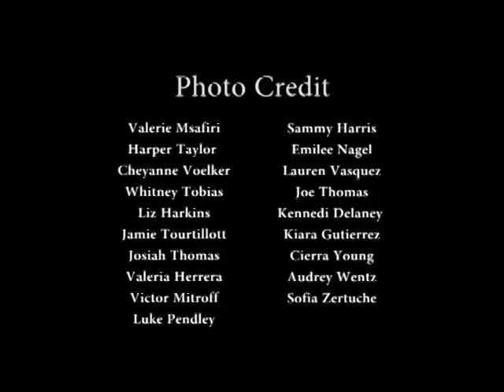Homecoming 2017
Homecoming 2017 began Monday October 16 with twin day. Students had the chance to pair up with their friends and twin for the day. Later on that evening was the Homecoming parade with FFA on winning first place for their float. Next was Tuesday’s Character day. Students dressed as their favorite book or movie character. On wednesday was unity day and capitol day, so students could wear orange or go along with the hunger games theme. Then it was Tik tok thursday. Students took a trip to the past with dressing as a different decade. Then it was Friday and students went all out with spirit day, That night was also the Homecoming game as the football team took on the lovejoy leopards losing by 7 points. During halftime the homecoming royalty was announced; the winners were chosen by grade level with an online vote. The following saturday was the homecoming dance starting at 7 pm and ending at 10 pm, concluding 2017’s homecoming.

by Valerie Msafiri